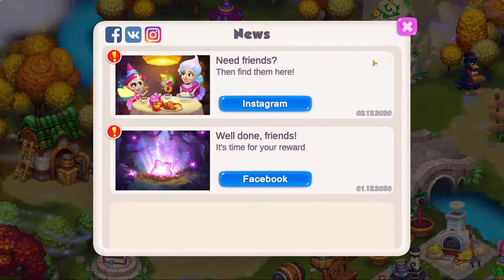ROYAL FARM WONDER VALLEY ANDROID GAMEPLAY - COOKIE MAN DUTIES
Welcome to the enchanted Kingdom! Farm story with fairy-tale heroes and animals

Attention! Royal Farm is looking for a new owner! And we think that you are the best person for this job! Welcome to the enchanted kingdom of fairy tales and adventures, where you can play with your family and friends. Interesting adventures, fascinating quests and exciting competitions are waiting for you in this farming game.

The famous farm hero Gingerbread man will show you around. He will help you sow some crops, fix the bakehouse and get a couple of very cute cows. Your farm dream will grow in no time! All this harvest of wheat, corn and strawberries and ripe apples and sweet cherries are waiting for you. Hens will cluck happily and rabbits will chew on the carrot. Keep on playing this farming game and you will build even more fairytale factories to produce wonderful goods. Make pies, juices and even clothes for the ball to make your farm famous!

MAIN FEATURES
● Easy start! This farming game is very easy to play. Just a few taps and you are thriving!
● Fun farm animals and fabulous farm heroes are waiting for you!
● Join a guild or create your own! Chat, ask for goods or send them to other players, compete and improve your guild's reputation.
● Expand and explore, farmers! Welcome to the enchanted kingdom that has a lot of interesting places to visit!
● Lots of stunning decorations. Transform a simple farm township into a true royal farm dream!
● Meet the charming farm hero Esmeralda. She will give you some advice about how to improve your adventure farm with her magic cards, but you need to help her first…
● Play with your friends! Help each other and maybe you will get lucky enough to win a prize at the Leprechaun’s.
● Trade and send ships! And many other fascinating and interesting things to do…

ACTIVE COMMUNITY
Do you like Royal Farm? Do you want to find new friends and get bonuses?

SUPPORT
Got any questions? Our support team has got all the answers.

* Royal Farm is free to play, however in-game currency and additional items can be purchased for real money. If you don’t want to make any in-game purchases, just disable this option in your device's settings. *

* Royal Farm is an online casual game for cell phones and tablets that requires an internet connection. *

* Royal Farm is a fun game that is translated into 14 languages and is available worldwide! *

Fairy-tale farm heroes, fascinating quests and exciting competitions are waiting for you! Let's start this adventure and write your own farm story!